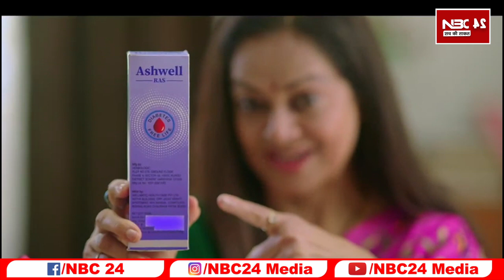बहाली के नाम पर ठगी करने वाले गिरोह का एक शातिर गिरफ्तार!